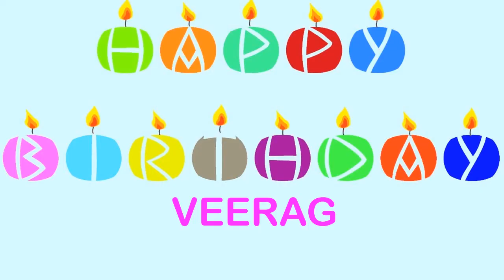Veerag Birthday Wishes & Mensajes